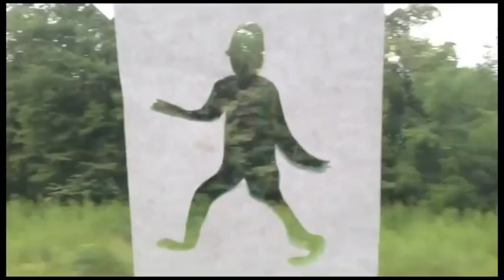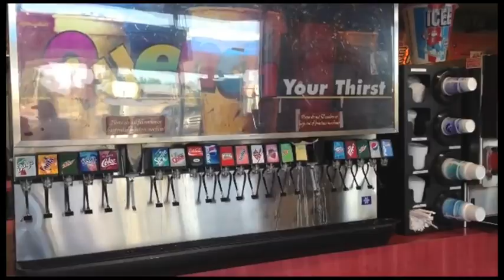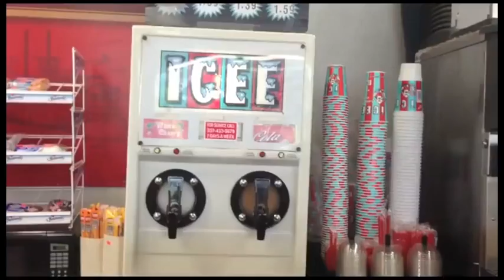MTV12 MUSIC BLIP Iji laughs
Description:
Let's explore laughter! Iji and tee hee.